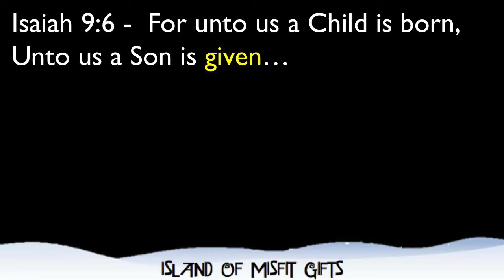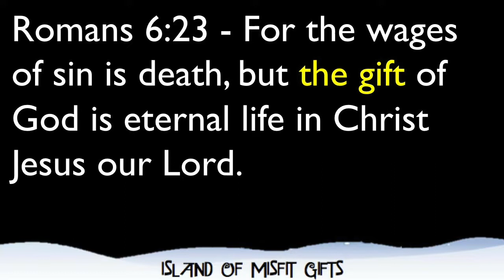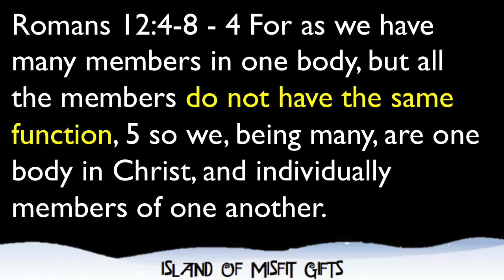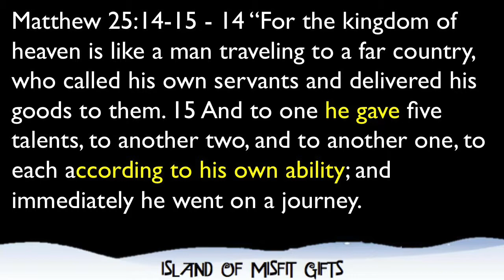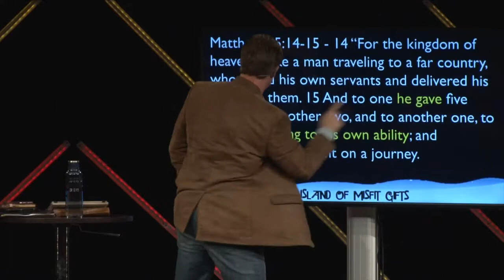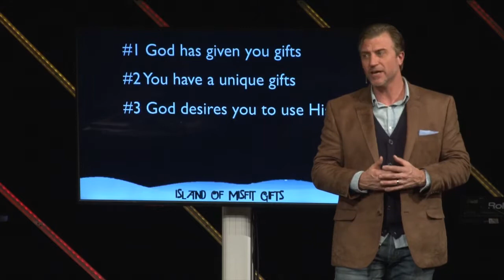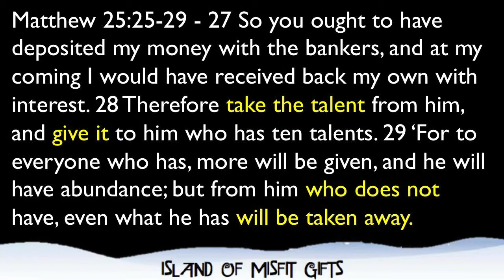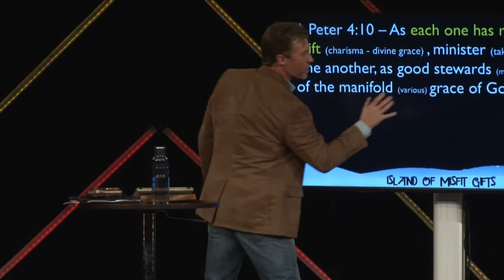Island Of Misfit Gifts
Streamed Live on Sunday, December 3, 2017. Sermon Speaker Pastor Brett Mackey.